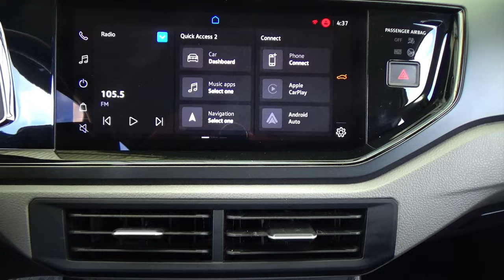Volkswagen / Virtus / 2022 - 27908